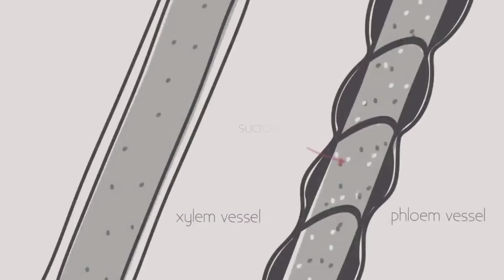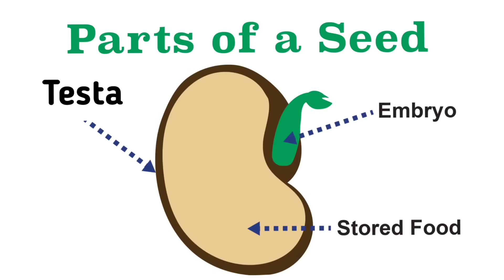Amar Bail Ke Fayde | Akash Bail Ke Fayde | Cuscuta Herb Benefits| Disadvantages of Amar Bail